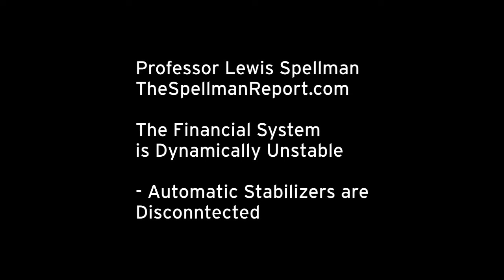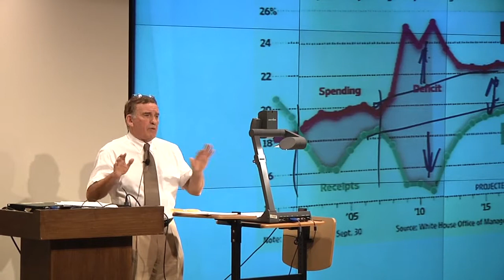Uncharted Waters Ahead 04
Uncharted Waters Ahead
Government Debt Options